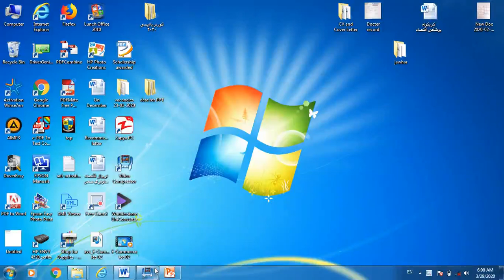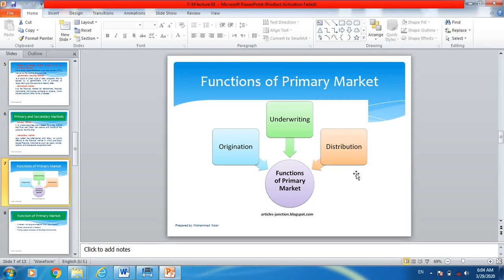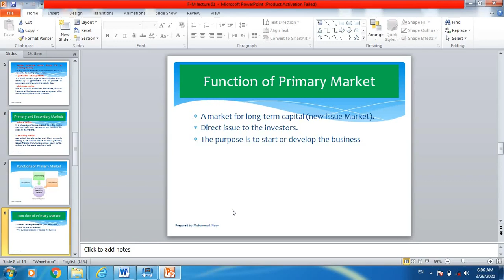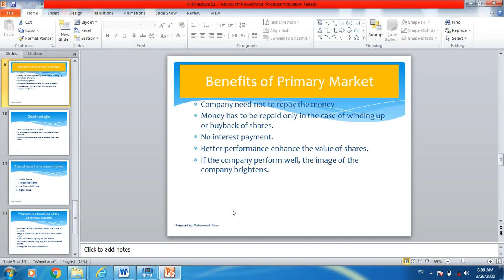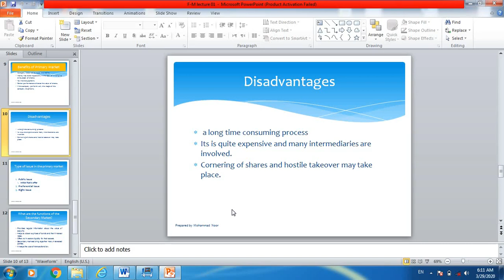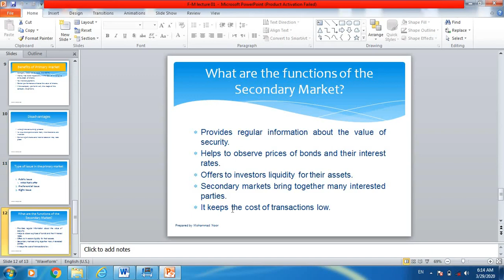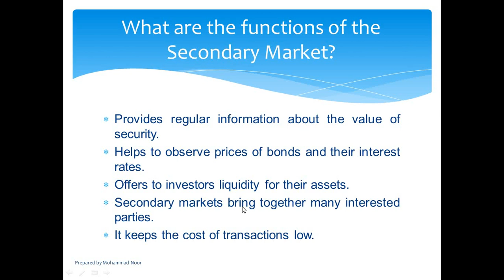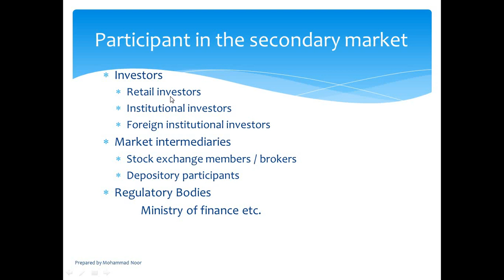Financial Market lec 03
introduction to Primary and secondary.